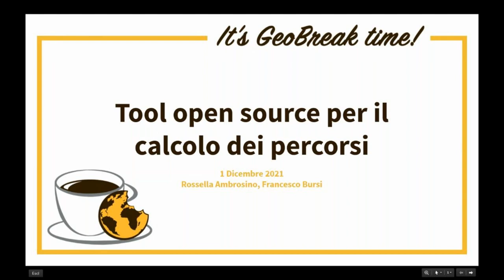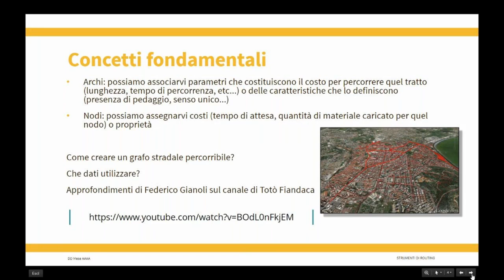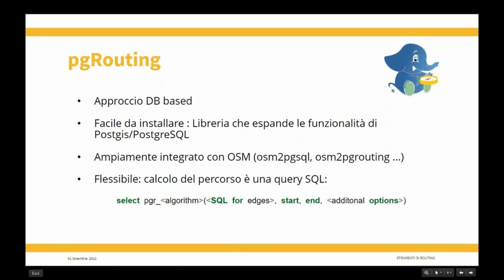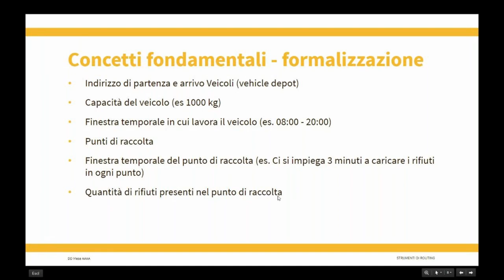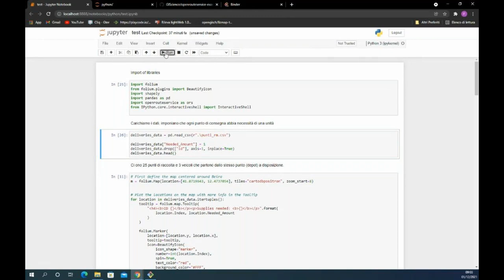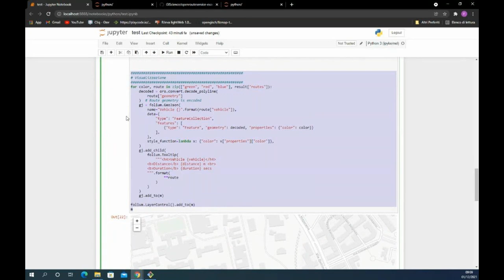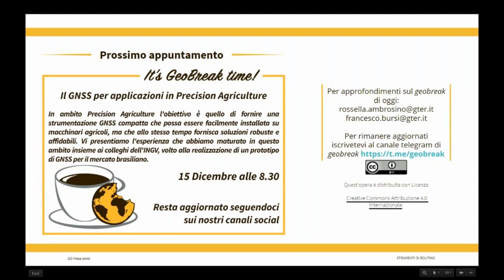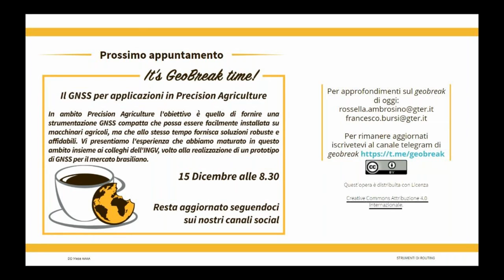Geobreak 36 - Strumenti per il calcolo dei percorsi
In questo Geobreak parleremo di “Strumenti per il calcolo dei percorsi”.
Faremo un confronto su alcuni tra i più noti tool di routing: Pg Routing e Open Route Service. Parleremo dei Pro e contro dei vari strumenti utili a calcolare i percorsi in ambiente GIS e risolvere il cosiddetto problema del commesso viaggiatore o ulteriori varianti più complesse.